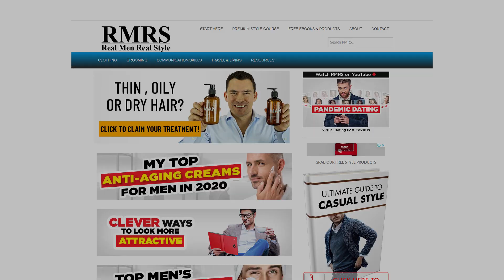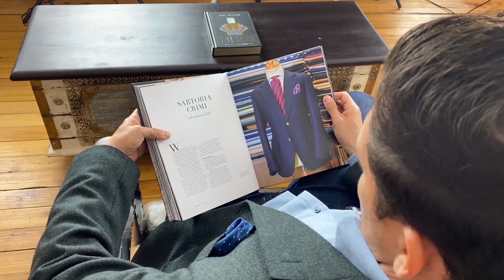Start HERE To Dress Better (Fashion Tactics, Style Strategy, & Motivation)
- Cllick here to download FREE ebooks of men's style and grooming.

Timestamps:
0:00 - Start HERE To Dress Better (Fashion Tactics, Style Strategy, & Motivation)
1:12 - Start with a style motivation
3:14 - Your style strategy
4:54 - How to improve your style
7:15 - Your style tactics

📫 Shipping Address

Antonio Centeno
USA

PRODUCTS

RECOMMENDED PRODUCTS